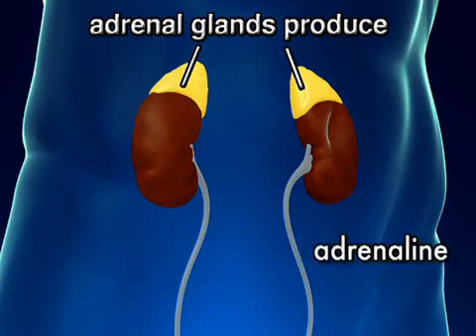The Biology of Stress (Mental Health Guru)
When you're always under pressure, stress symptoms hammer away at your mental health. Here, we discuss tried-and-true ways to relieve stress.